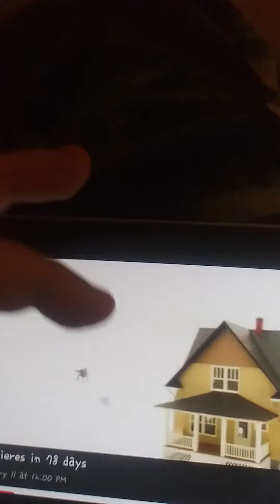another (not viewing more) new hampshire